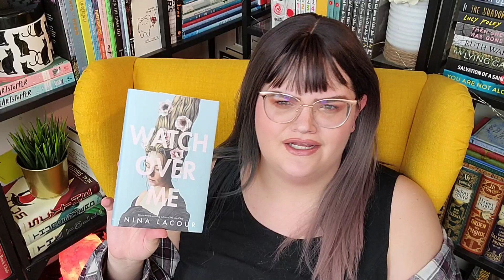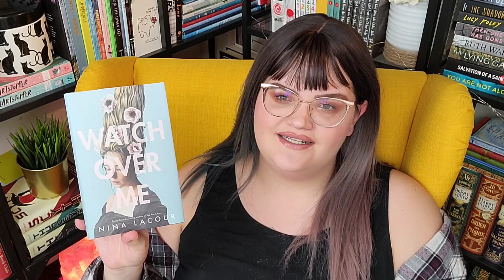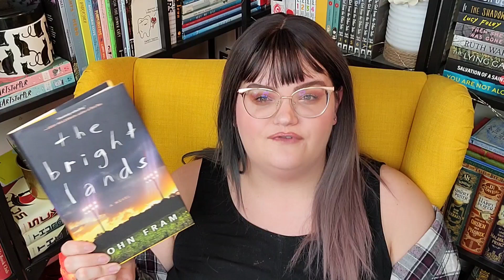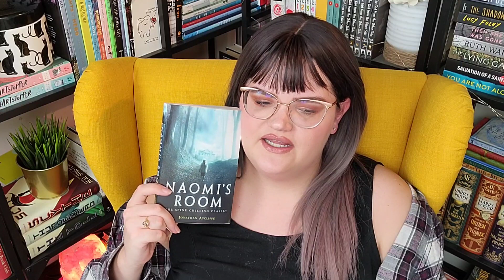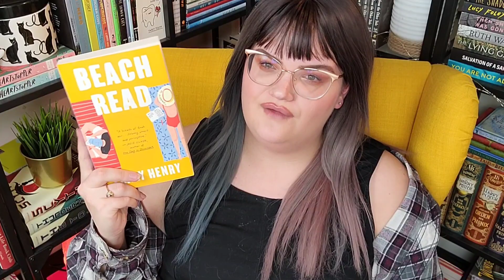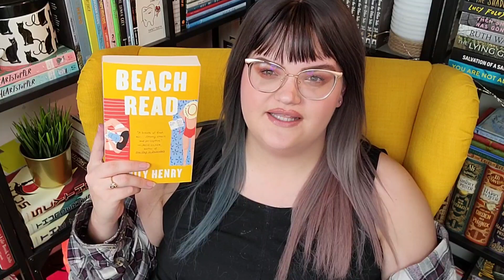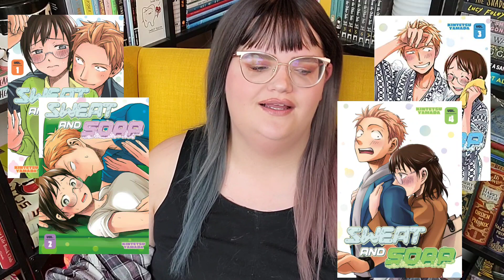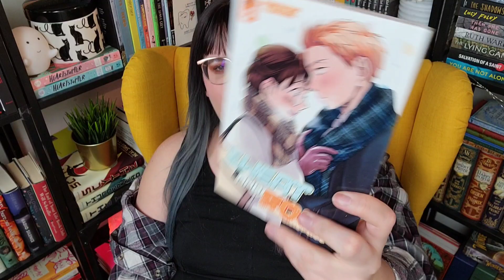December Wrap-Up! (The Last Wrap Up of 2020!) 13 Books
What I read in the month of December! 13 Books!

Videos mentioned:
Penpal Audiobook: